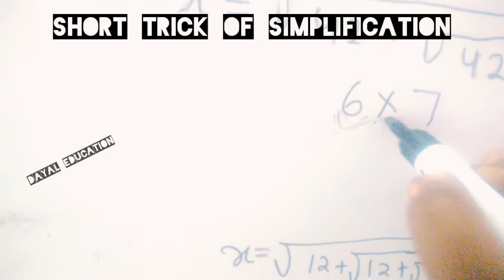magic of math || simplification of trick video||shortmath| short trick math|Dayal Education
short trick of simplification || very important of all competitive exam